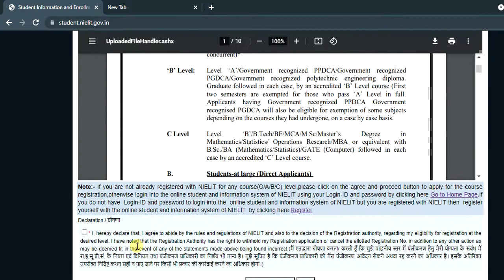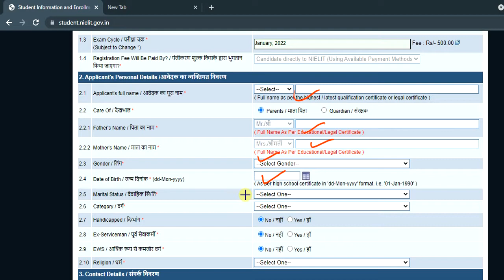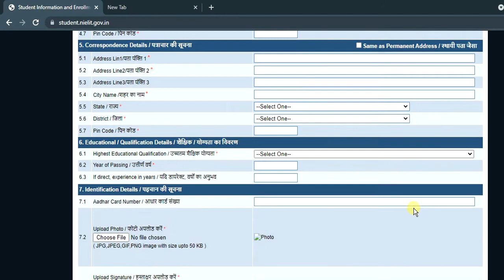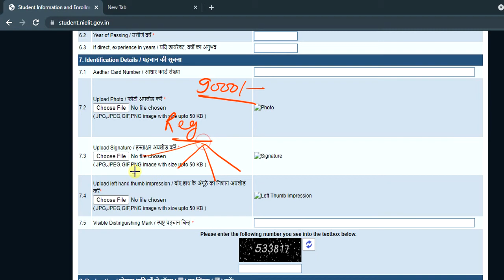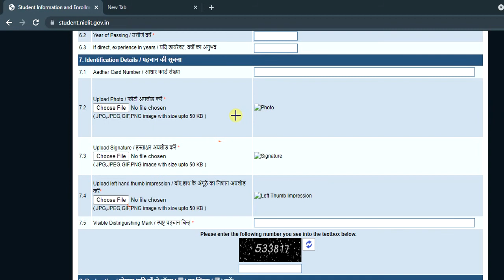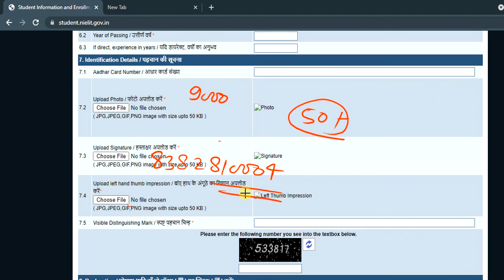o level new registration for Jan 2022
Is video mein aap sekhaenge
o level new registration

Your memberships offer
Silver(CCC/BCC/CCCP/ECC) Rs29.00
Members-only live chats mean live classes chats reply
Priority reply to comments
important alert message and Notice
Exclusive members-only videos

Computer Language                 Rs299.00
On-Demand 2 call in 1 month
Dimond(A LEVEL)                 Rs599.00
On-demand Call any time
मेंबरशिप के लिए दिए गए लिंक पर  Click करें

हर एक plan का अपना एक अलग फायदा है,जो आपके लिए लाभकारी है|